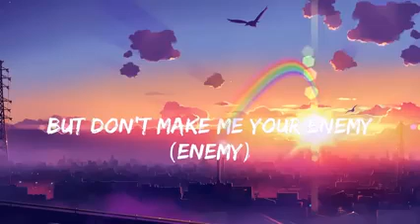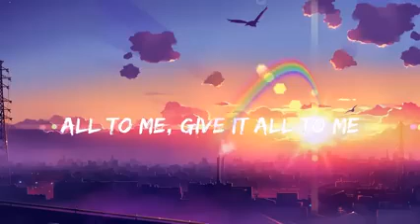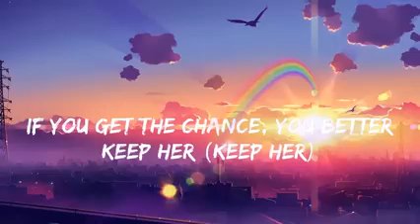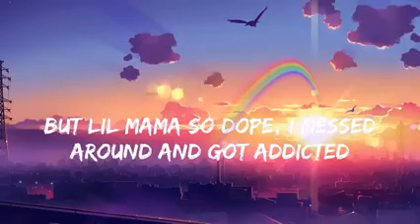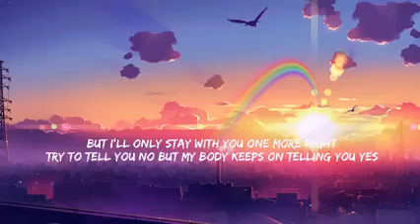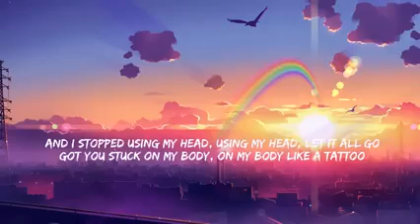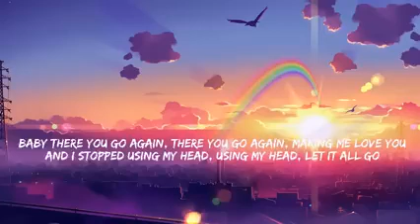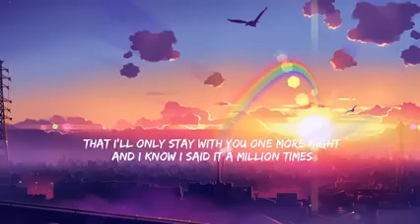Dark Horse Katy Perry Maroon 5 Taylor Swift Bruno Mars